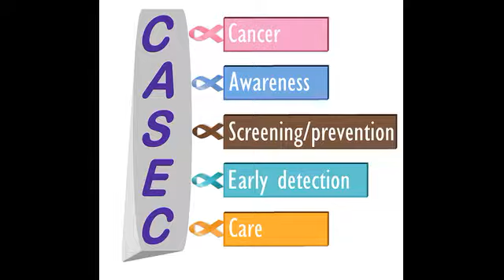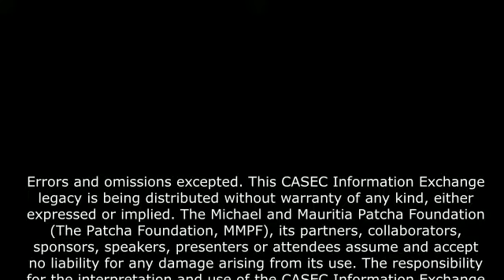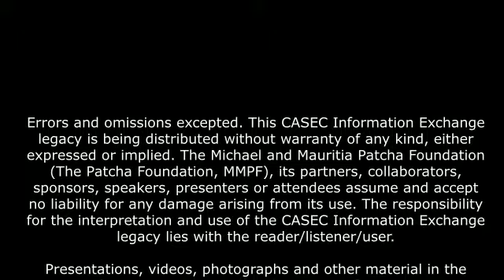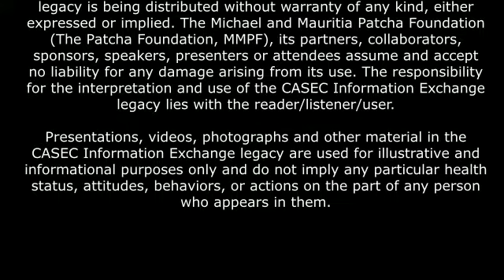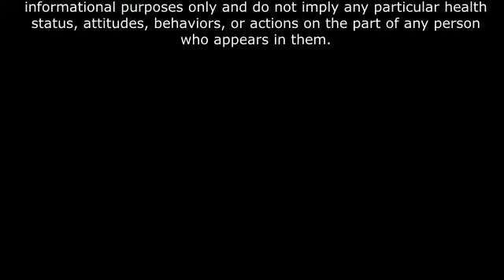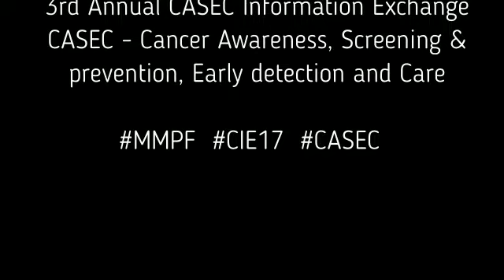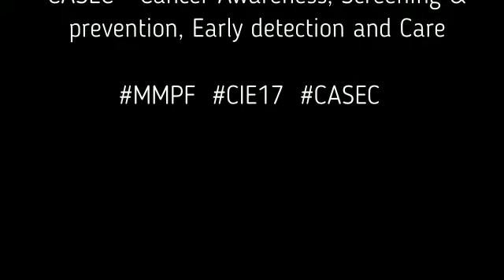CIE2017-TeamBest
CASEC Information Exchange Cancer Conference
Cancer Therapy Resources by TeamBest Companies